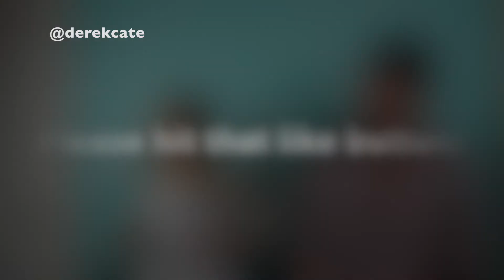Singing Highway Don't Care - Tim Mcgraw & Taylor Swift - Me & My Daughter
derekcate - Vubecom